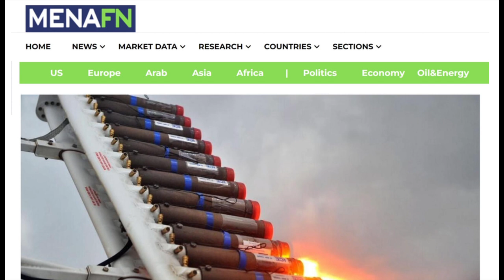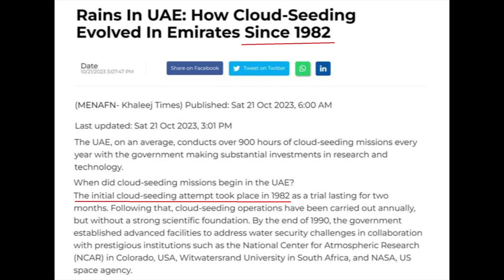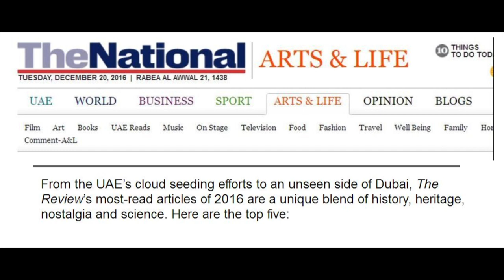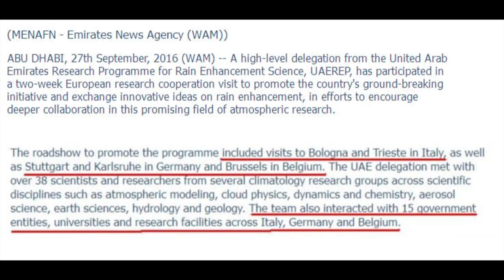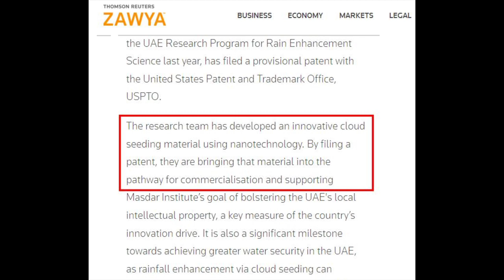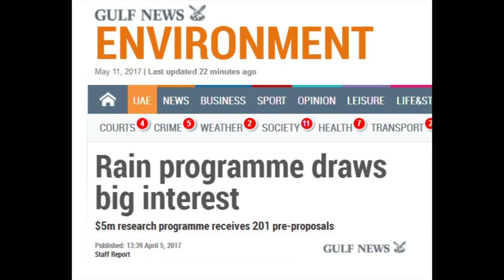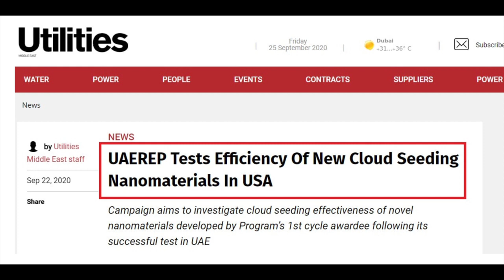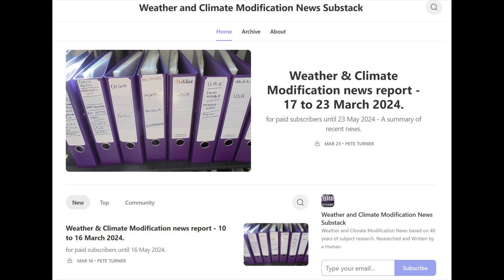I.W.W. - UAE - United Arab Emirates - Weather Modification - Cloud Seeding - 1982 Onwards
Source